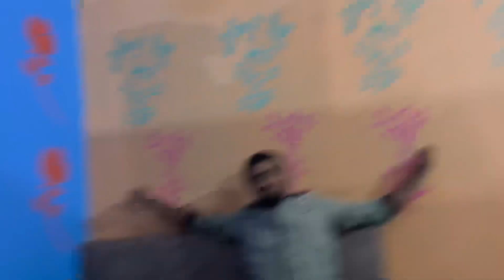6 saal k baad cycle mila hai| HNTF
Hey dosto kaise ho aap sab log

To ham log kal jaane wala hai cycling par dekh te hai kaisa rehta hai

Avi thandi ka mosam hai to cycling kar eahe hai nahi t garmi me ni ho payegaa

To thandi kaa maja lele te hain avi jab garmi aayega to pahado me chalenge bloging karne

Ab dekhte hai kya hota hai kal

Ok thank u

Facebook iD. HussaiNTausiF

Instagram iD. HussaiN_TausiF

HussaintausifvlogsHussaiN_TausiF_vlogsHussaintausifblogsTausifvlogsTausifblogsHussainblogsCycling vlogsSketing blogsSketing videoCycle videoHumping bideoStant videoVlogsMr beatsNew movieShalaar movieSaalar movieSalarNew kgfKgf